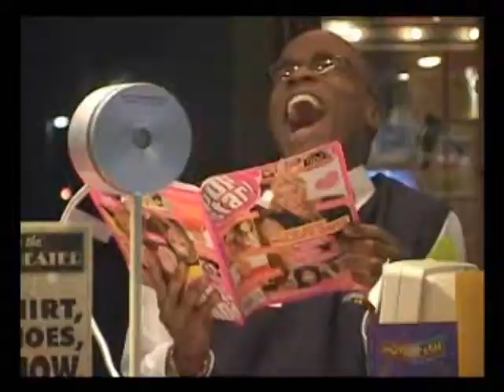Nigga Delicious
[REUPLOAD]